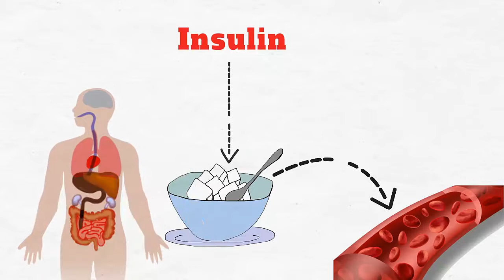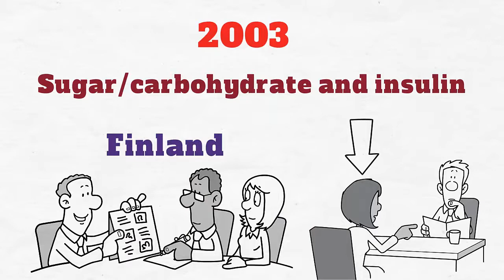Does Sugar Cause Hair Loss?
Recent studies have indicated that eating a diet high in simple sugars increases your chances of going bald dramatically.

5-Alpha Reductase Inhibitor